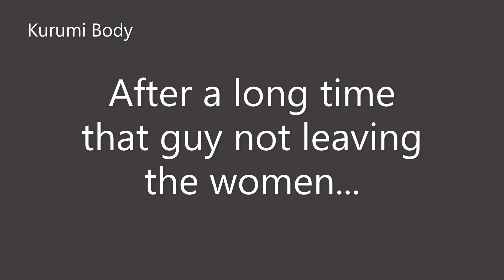Female Possession - Red Light